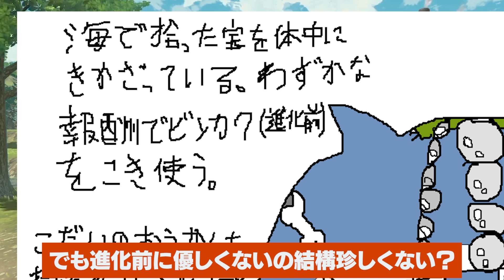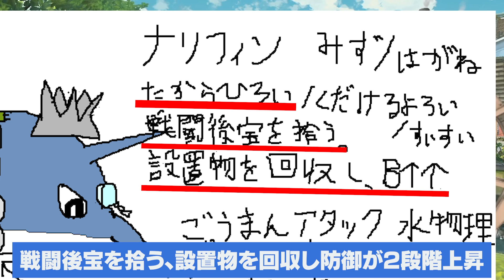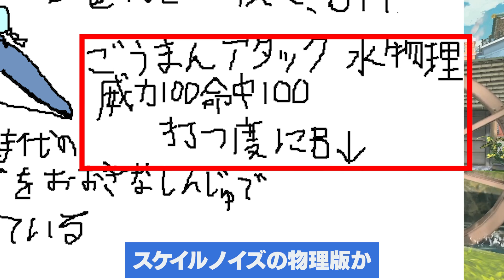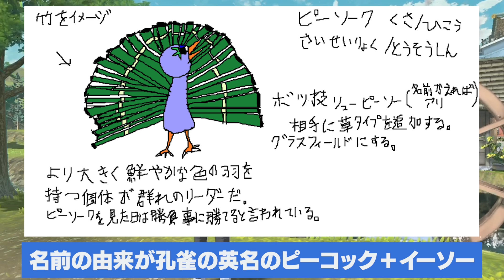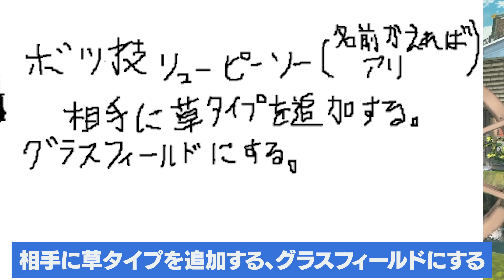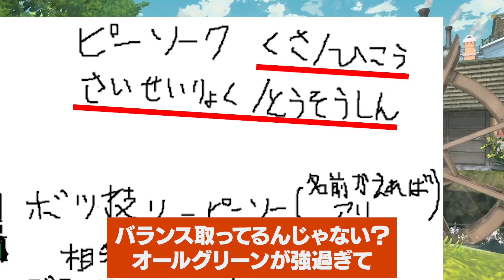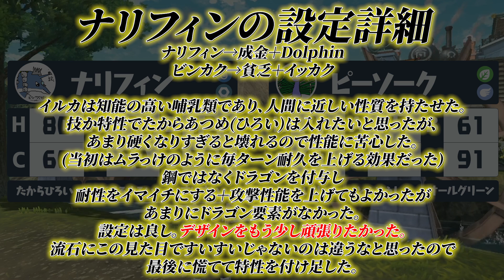ポケモンSVの新ポケモン！？まだ存在しない"イルカ"と"クジャク"ポケモンをガチで考察してみた‼【スカーレット/バイオレット】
. ピーソークの最終的な種族値は
H81　A71　B61　C111　D61　S91
です。

◆特典一覧
・メンバー限定Twitter・質問箱・生放送
・メンバーの生態について話す癖の強いトーク動画「へるぴんラジオ」（Lv.5以上）

質問箱：_info